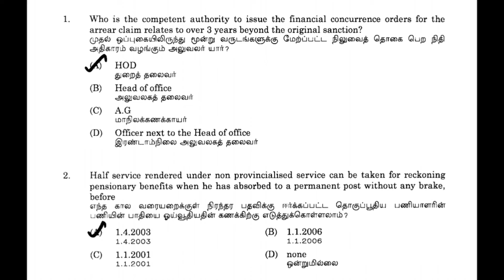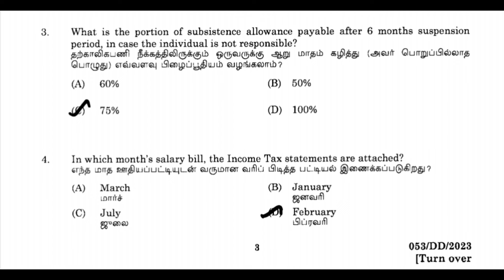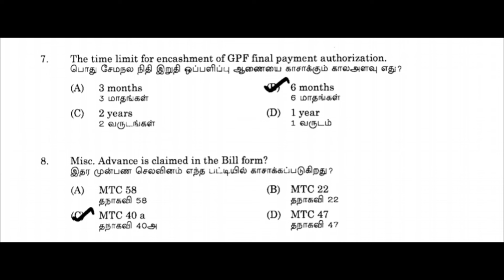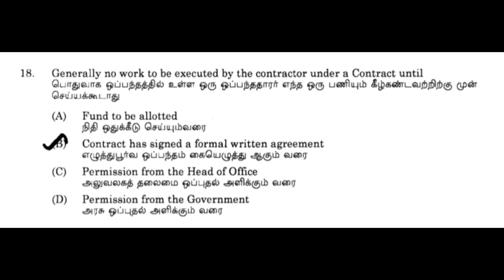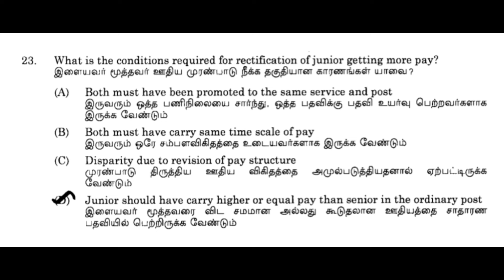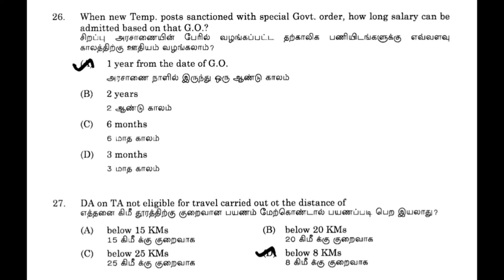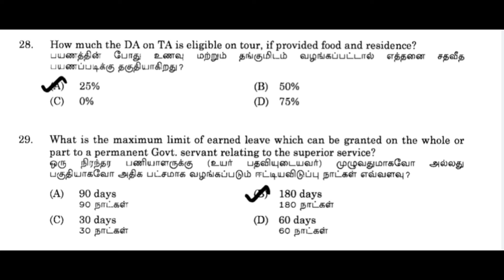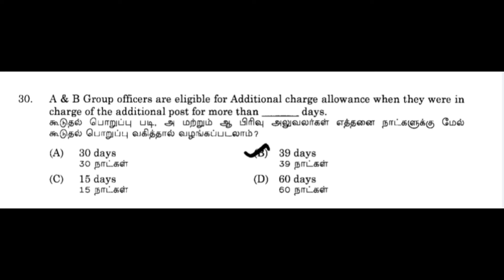Departmental Test code 124 December 2023 objective qn and ans